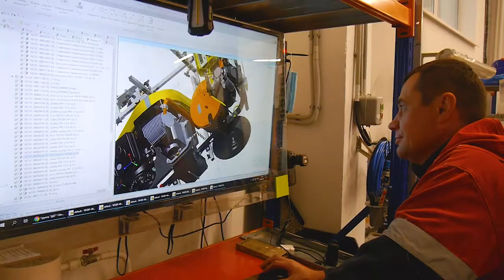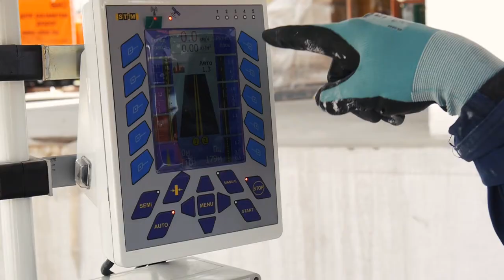MTF GmbH ist offizieller Partner der Unternehmensgruppe "STiM" in Deutschland.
Das Unternehmen MTF GmbH ist Hersteller von Maschinen und Materialien für Straßenmarkierung. Wir haben über zwanzig Jahre Erfahrung.
Wir verkaufen fast die gesamte Palette an Straßenmarkierungsmaschinen, dabei werden in unseren Maschinen moderne Technologien und Komponenten der besten Welthersteller verwendet.
 Wir verkaufen alle Arten von Straßenmarkierungsmaterialien: Farbe, Thermoplastik, Kaltplastik. Die Materialien werden in einem akkreditierten Labor getestet, haben Konformitätsnachweise und sind nach ISO 9001 zertifiziert.
 Eine der Hauptaktivitäten unseres Unternehmens ist die Erforschung und Anwendung neuer Technologien bei der Herstellung von Straßenmarkierungsmaterialien und -maschinen sowie Spezialmaschinen für Straßenbau.
Auf vier Kontinenten tätig - Zusammenarbeit mit GUS-Ländern, Europa, USA und Afrika. Ein breites Netz von Niederlassungen.
Mehr als fünfzig verschiedene Straßenmarkierungsmaterialien für verschiedene Decken können heute bei dem Unternehmen erworben werden.
Wir haben eine breite Palette von Arbeiten mit individuellem Zugang.
SOFORTIGER BETRIEBSDIENST - technische Unterstützung rund um die Uhr.
Unsere langjährige Erfahrung hilft uns, Projekte jeglicher Art und Komplexität zu bewältigen.
WIR ARBEITEN IN VIER KLIMAZONEN UND PASSEN DIE MATERIALIEN ERFOLGREICH AN ALLE ARTEN VON STRASSENBELÄGEN AN.
Wir untersuchen sorgfältig Wetterfaktoren und Straßenbesonderheiten.  Ein mehrstufiges Kontrollsystem bereits in der Produktionsphase.  Hightech-Produkte. SICHERE und HOCHWERTIGE Straßen sind Unser Ziel!
Jedes Produkt durchläuft das Kontrollsystem unseres eigenen akkreditierten Prüflabors.
Die Straßenmarkierungsmaterialien werden nach den erforderlichen Sicherheitsstandards geprüft.
Unsere Straßenmarkierungsmaschinen sind zuverlässige, automatisierte und moderne Arbeitsinstrumente.
MEHR ALS DREISSIG MODELLE: VON KLEINEN HANDGERÄTEN BIS HIN ZU LEISTUNGSSTARKEN GROSSMASCHINEN.
ANWENDUNGSBEREICH: Stadtstraßen, Autobahnen, Bundesstraßen, enge Straßen, Parkplätze, Flughäfen.
ALLE MASCHINEN WERDEN NACH DEN HÖCHSTEN PRODUKTIONSSTANDARDS FÜR STRASSENMARKIERUNGSMASCHINEN GEBAUT UND SIND ISO-ZERTIFIZIERT.
SERVICE VON STRASSENMARKIERUNGSMASCHINEN – das sind erfahrene Mitarbeiter, die stets einen vollständigen Zyklus der Wartung von Straßenmarkierungsmaschinen gewährleisten.
Jedem Kunden des Servicecentrums MTF bieten wir verschiedene Programme und Sonderangebote für den Ankauf von Straßenmarkierungsmaschinen und deren Komponenten, Servicearbeiten, den Ankauf von Ersatzteilen, Materialien und vieles mehr.
Servicecenter MTF – das ist eine hundertprozentige GARANTIE, individueller Zugang, Arbeiten von beliebiger Komplexität, spezielle Angebote und Arbeitsbedingungen, bequemer Wartungsplan, flexible Zahlungsbedingungen, eine breite Palette von Ersatzteilen, ein breites Spektrum an Zubehör für Straßenmarkierungsmaschinen, Qualitätskontrolle und Garantie auf alle Arten von Dienstleistungen.
Bei uns können alle Arten von Maschinen zur Straßenmarkierung für den gewünschten Zeitraum zu günstigen Konditionen gemietet werden.
IN VERBINDUNG MIT EINEM MIETVERTRAG ERHALTEN SIE: KOSTENLOSE VERSICHERUNG UND KOSTENLOSE WARTUNG.
Über zwanzig hochspezialisierte und hochqualifizierte Mitarbeiter, die mit der neuesten Technologie ausgestattet sind, stehen Ihnen zur Verfügung.
MTF - GEMEINSAM EINE SICHERE ZUKUNFT AUFBAUEN!